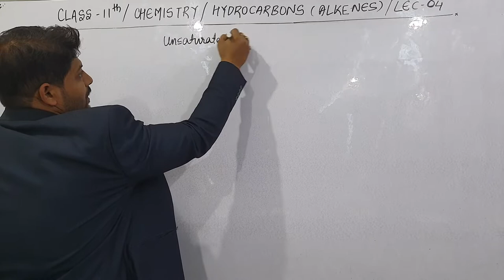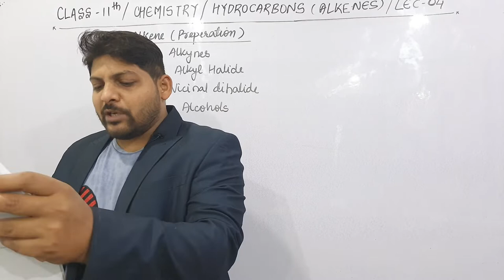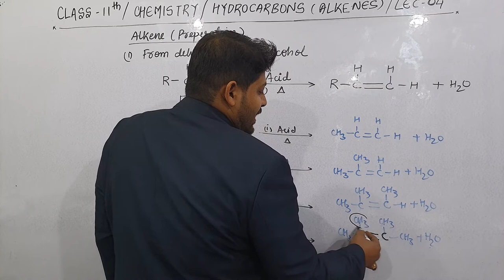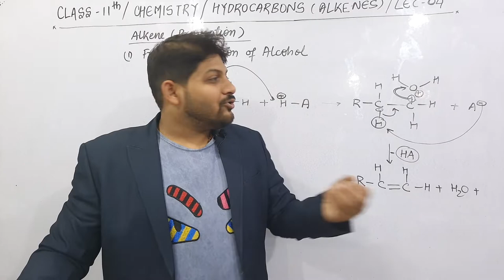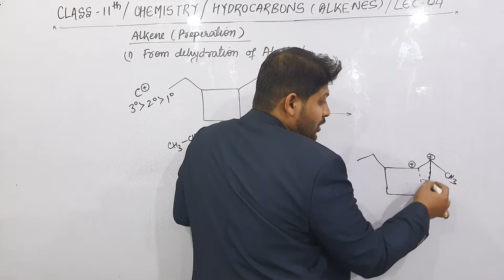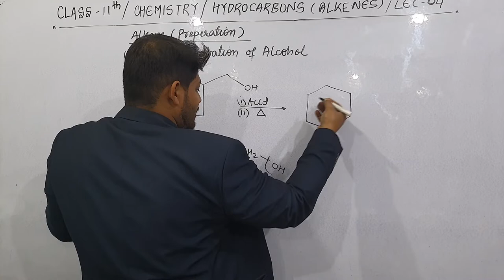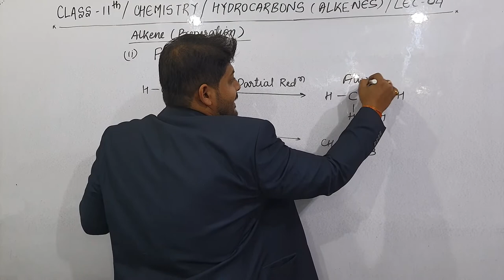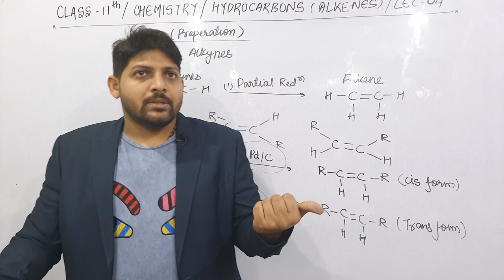L4 | Alkene ( Method of preparation)from Dehydration of Alcohol & Alkynes,Concept of Ring Expansion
Link of SHEET